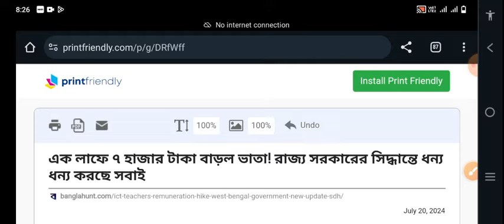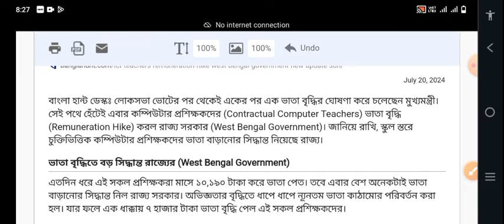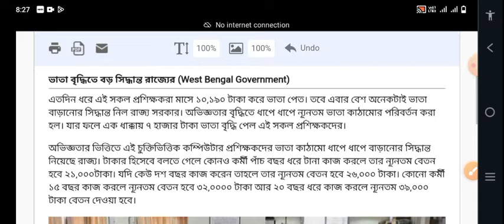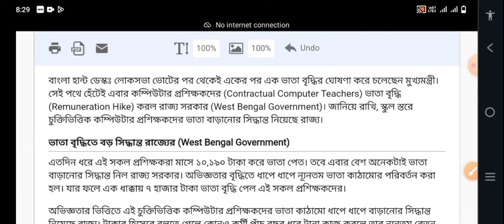WB contractual employees salary increase // West Bengal contractual employee new order 2024